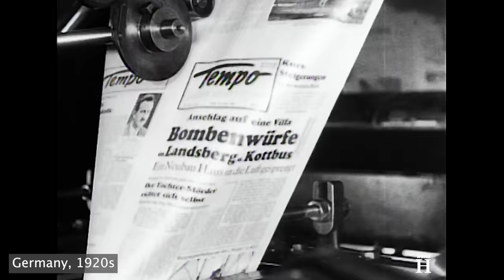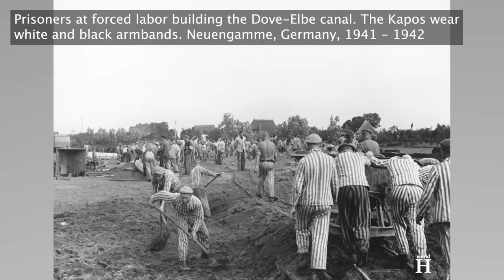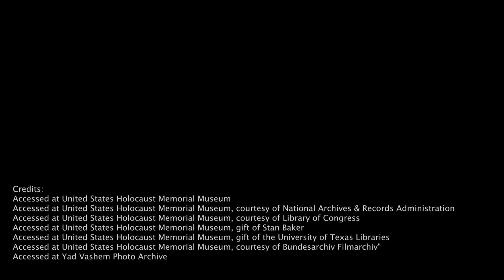Nazi torture of the 1933 German Romani boxing champion & his revenge - Johann Trollmann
Johann Trollmann, one of 9 children of Sinti parents, was born on 27 December 1907 in the village of Wilsche, then part of the German Empire. Because his hair as well as athletic and aesthetic body reminded Johann’s family of a beautiful, well-grown tree, everybody called him “Rukeli”, a term which comes from the Romani language meaning “tree.“
When Adolf Hitler and his Nazi Party came into power in Germany in January 1933, they quickly turned the nation's fragile democracy into a one-party dictatorship that persecuted Jews, Roma, all political opponents, and others. The Nazi claim to control all aspects of German life also extended to sports.
German sports imagery of the 1930s served to promote the myth of “Aryan” racial superiority and physical prowess. In sculpture and in other forms, German artists idealized athletes' well-developed muscle tone and heroic strength and accentuated ostensibly Aryan facial features. Such imagery also reflected the importance the Nazi regime placed on physical fitness, a prerequisite for military service.